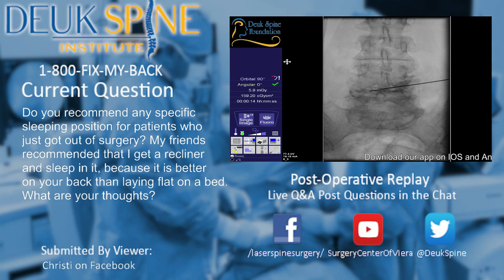1 Level DLDR at L4-5 of the Lumbar Spine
Levels Operated: L4-5

Call 1-800-FIX-MY-BACK for immediate assistance!

Join us for a livestream and watch the surgeon perform an endoscopic minimally-invasive surgery, debriding annular tear with laser fiber at L4-5. Live and unedited surgery showing the expertise of the instructional facility here, funded by the Deuk Spine Foundation for education and spine surgery.

Live Q&A in the chat, post your questions and get real-time answers from the surgeon.
Ara Deukmedjian, MD (Board-Certified Neurosurgeon)

Deuk Spine Institute and the Surgery Center of Viera operate out of Florida. Our phone number for scheduling is , our website is deukspine.com, and our address is 7955 Spyglass Hill Rd, Melbourne FL 32904.